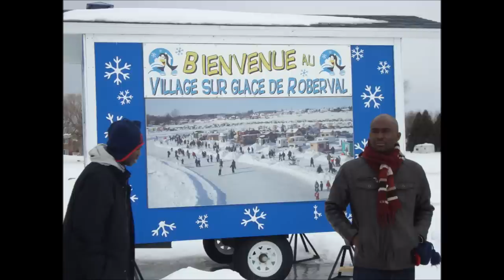Justin Stanislas Gnian Natoa